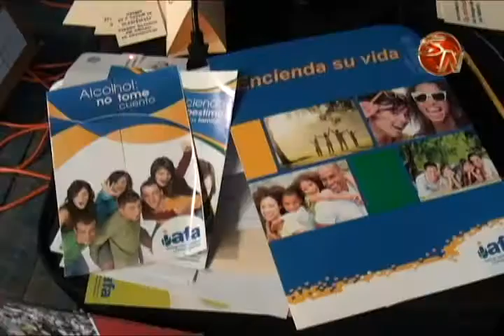CELEBRACION DEL DIA INTERNACIONAL